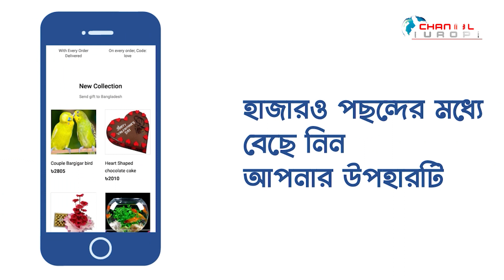শ্রীলঙ্কা সিরিজের পর টাইগারদের বিশ্বকাপ নিয়ে পরিকল্পনা